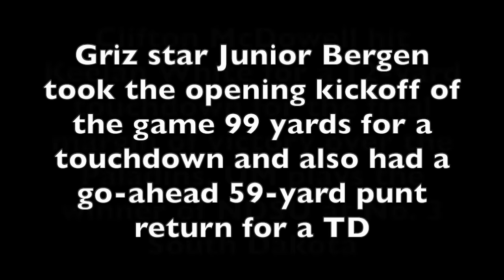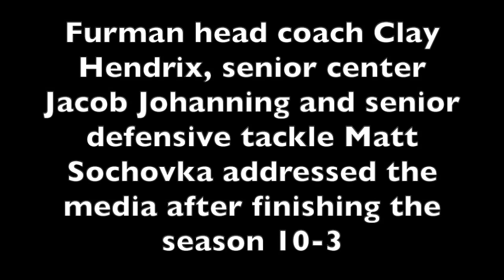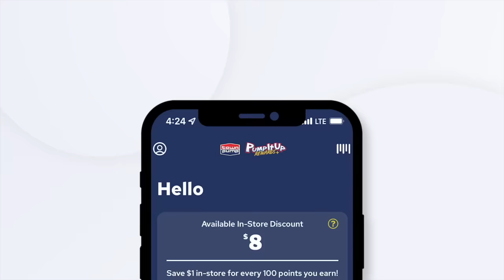Montana Griz presser: No. 2 Griz beat No. 7 Furman 35-28 in OT, advance to semis of FCS Playoffs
No. 2 Montana outlasted No. 7 Furman in OT to advance with a 35-28 win in the quarterfinals of the FCS playoffs. The 12-win Griz are into the semis for the first time since 2011.

Clifton McDowell hit Keelan White for a 12-yard touchdown for the final margin of victory over the Paladins. UM plays the winner of NDSU at No. 3 South Dakota.

Griz star Junior Bergen took the opening kickoff of the game 99 yards for a touchdown and also had a go-ahead 59-yard punt return for a TD.

Following the game, Montana head coach Bobby Hauck, senior nickel back Trajon Cotton & Bergen addressed the media, as did Furman head coach Clay Hendrix, senior center Jacob Johanning and senior defensive tackle Matt Sochovka addressed the media after finishing the season 10-3.

Video filmed by Brooks Nuanez, produced by Colter Nuanez, Skyline Sports.